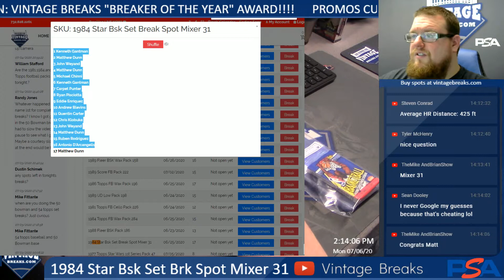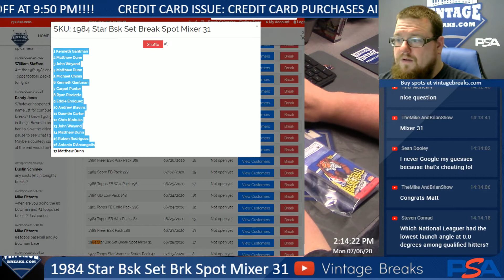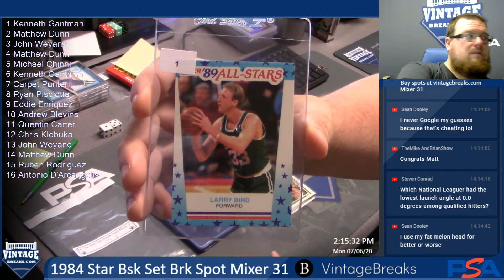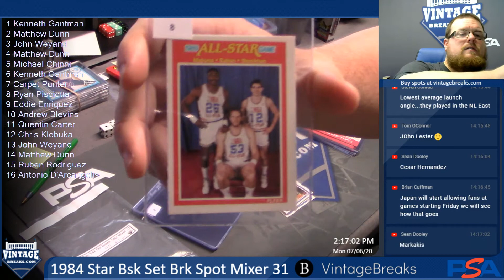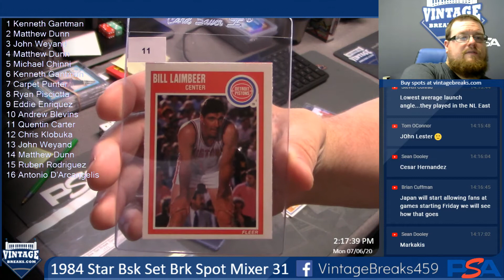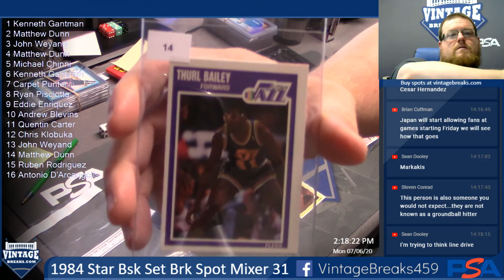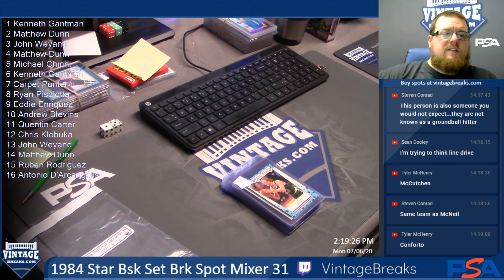7-6-20 1984 Star BSK Set Break Spot Mixer 31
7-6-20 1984 Star BSK Set Break Spot Mixer 31